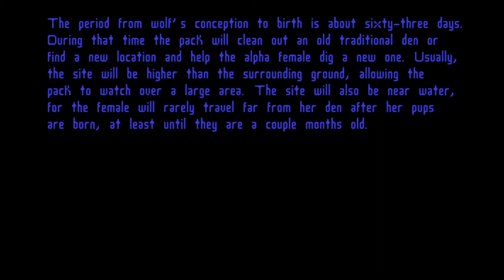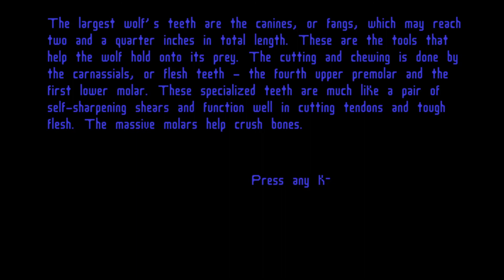Wolf (PC game) - Timber - Scenario 02 - Rise to alpha status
Object: Rise to alpha status
Difficulty: Beginner
Task: You are Miik, a young wolf. An aplha wolf in your pack is also a young wolf of almost equal strength. Can you rise to aplha in just two days?

Wolf is a video game published in 1994 on DOS by Sanctuary Woods Multimedia Corporation. It's an educational and simulation game, set in an ecology.